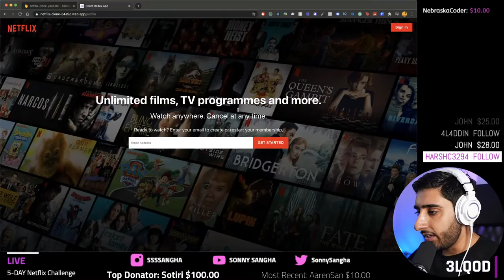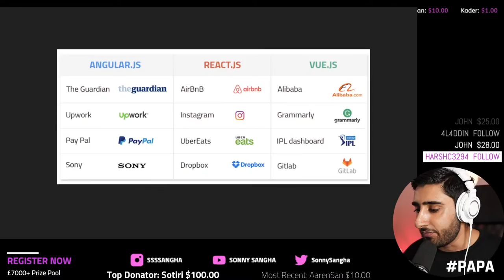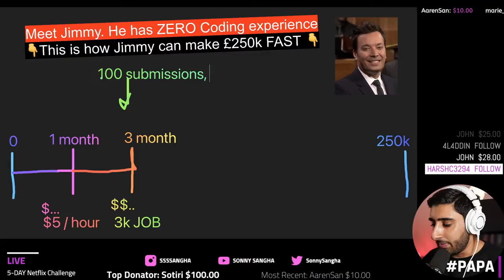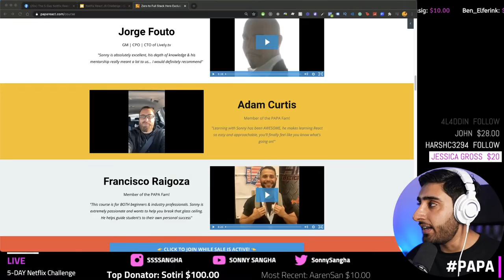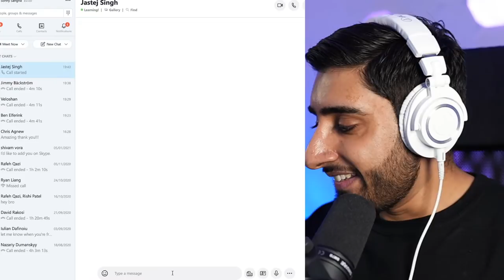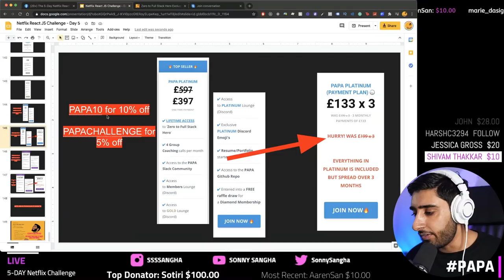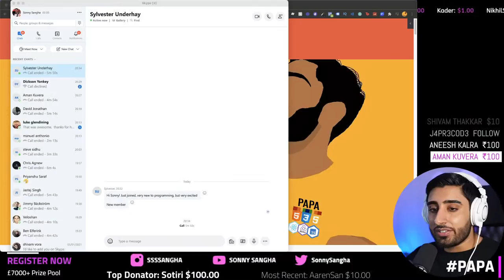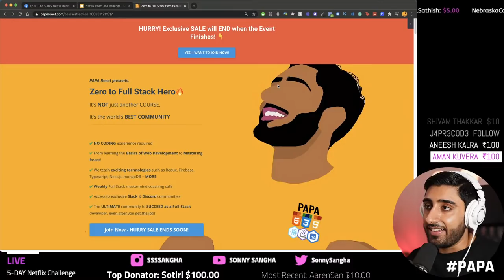🔴 NETFLIX REACT.JS Challenge | Day 5 - The 6 Figure Ultimate Roadmap (SURPRISE BONUS for ALL)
🚨 Join the world’s BEST developer community & course Zero to Full Stack Hero

🕐 TIMESTAMPS:
00:00 Introduction
01:14 Build Showcase
03:40 Day 5 Presentation
11:50 Homework Showcase
14:31 Notable Mentions
16:31 Six Figure Ultimate Roadmap
01:01:58 Surprise Bonus Reveal
01:13:20 Frank Ramos Testimonial
01:15:11 Adam Curtis Testimonial
01:17:43 Ben Elferink Testimonial
01:23:31 Veloshan Testimonial
01:32:45 Jimmy Wongback Testimonial
01:38:07 Coaching Call Example
01:41:38 Jastej Singh Testimonial
01:50:00 Chris Agnew Testimonial
01:58:39 Steve Sidhu Testimonial
02:04:12 Luke Glendining Testimonial
02:09:33 Manuel Anthonio Testimonial
02:13:17 David Jonathan Testimonial
02:21:35 Aman Kuvera Testimonial
02:27:56 Sylvester Underhay Testimonial
02:35:25 Priyanshu Saraf Testimonial
02:47:30 Sohail Shams Testimonial
02:52:25 Outro